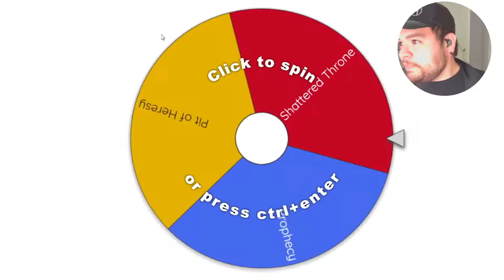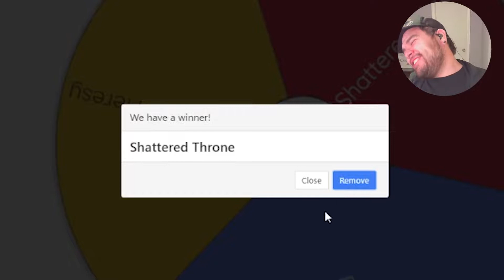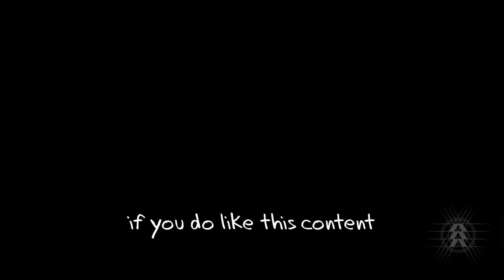BEST Auto Rifle in Destiny 2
Join the xurchallenge and let me know what dungeon you got!

Got any other challenges? Comment them down below and we'll give them a try!